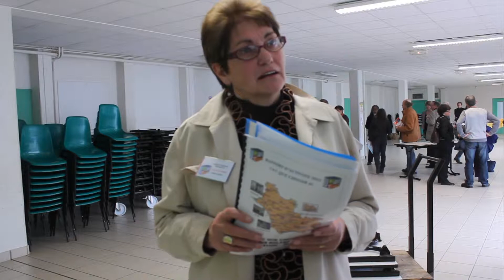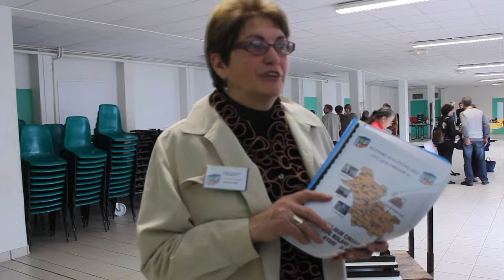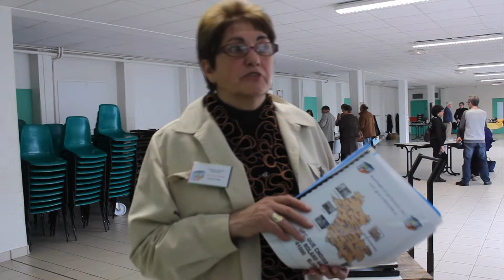UFC QUECHOISIR41 ITW de Annick NOURY AG N° 32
6 avril 2013, 32 ème AG de l'association UFC-QUECHOISIR41 qui s'est tenue dans les locaux de l'association Dorgelès". Interview de Annick NOURY, présidente de l'association : les points forts développés au corus de cette AG, puis, les projets pour 2013.